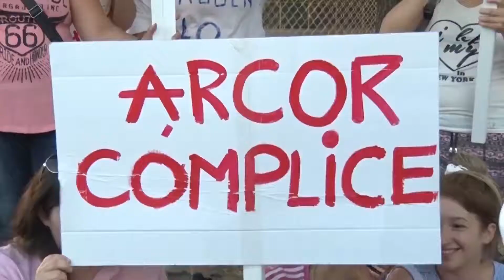01 03 AI 02 situacion ter pack quiroga